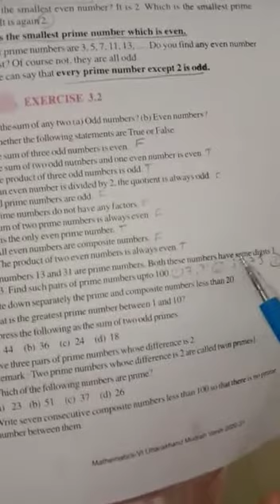Class 6th. MATHS chapter 3rd Playing with numbers. Exercise 3.2 (Q no. 3 to 9) by Nidhi Pundir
Class 6th maths chapter 3rd playing with numbers
Topic - Exercise 3.2 ( que num 3rd to 9th) with explanation